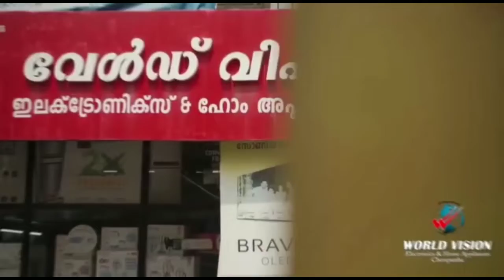കര്‍ഷകരില്‍ നിന്നും പരാതികള്‍ സ്വീകരിക്കുന്നതിനുമായി ഒന്നാം കര്‍ഷക കമ്മീഷന്‍ സിറ്റിംഗ് നടത്തി.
സര്‍ക്കാരിലേക്ക് റിപ്പോര്‍ട്ടു സമര്‍പ്പിക്കുന്നതിനും കര്‍ഷകരില്‍ നിന്നും പരാതികള്‍ സ്വീകരിക്കുന്നതിനുമായി ഒന്നാം കര്‍ഷക കമ്മീഷന്‍ സിറ്റിംഗ് നടത്തി.